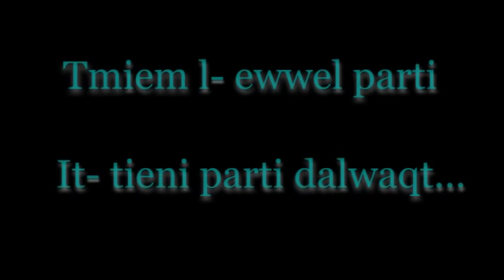Trianglu (Film)- Part 1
Il-Punti tal-isnuker tilghin u nezlin. Il-battalja hija kontinwa mieghek innifsek u ma ta' madwarek biex tilhaq l-ghanijiet li trid.